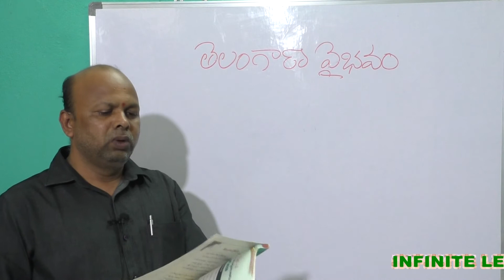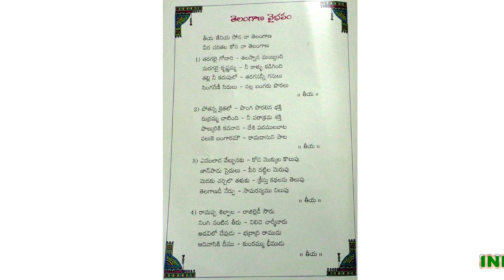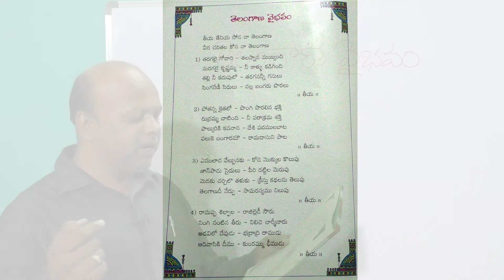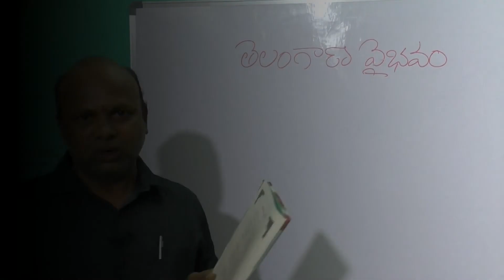TELANGANA VIBHAWAM 7TH CLASS SUB TELUGU URDU MEDIUM T-SAT ONLINE CLASSES BY: B. BHOOMAIH SIR TP.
PRESEDENT BY:
B. BHOOMAIH TP
GUPS VENGALRAO NAGAR, NIZAMABAD.